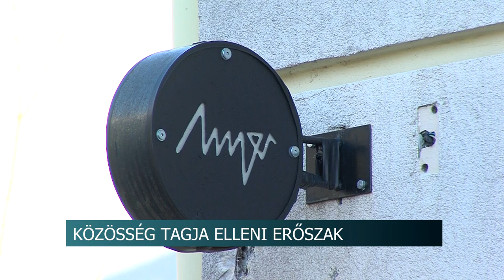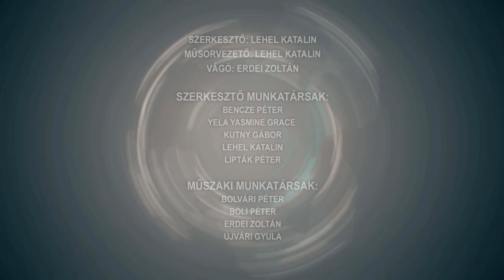Híradó - Tolnatáj TV 20211222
Karácsonyi ételek
135 húscsomagot osztottak ki Faddon - a nehéz helyzetben élőket támogatták
Több, mint 100 karácsonyi csomag - Szekszárdi Újvárosi Római Katolikus Társaskör
Adományozás Pakson - 100 db tartós élelmiszer csomagot osztottak ki a rászorulóknak
4,5 milliárd forint fejlesztésre - Tolna